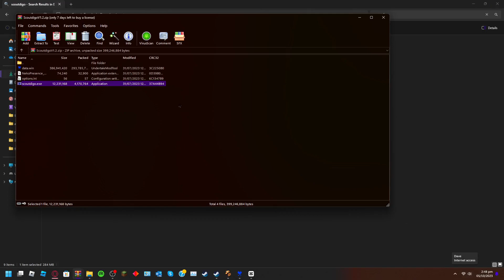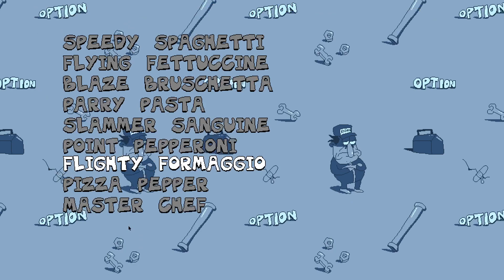you HAVE to go next to fake santa or else | pizza tower scoutdigo: strongcold (unused) S rank